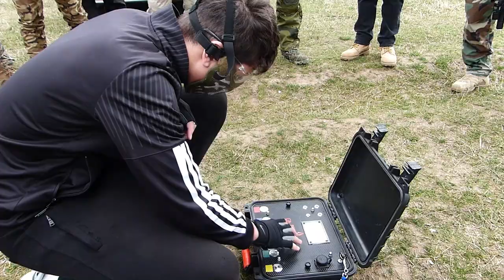Destroy the enemy base - Airsoft (FVRobu Video) 25.02.2024 Craiova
/ retro_vision